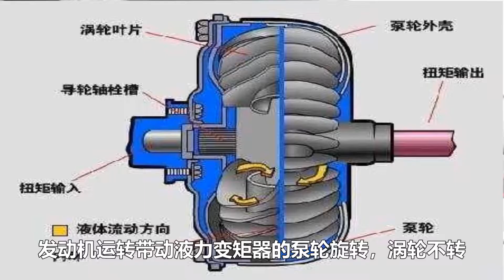[Car Is] 等红灯时，D挡踩刹车对变速箱和整车影响很大？看技师怎么说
等红灯时，D挡踩刹车对变速箱和整车影响很大？看技师怎么说